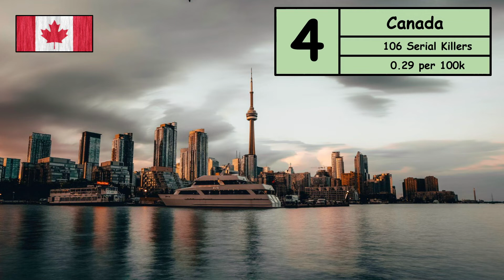TOP 10 COUNTRIES WITH THE MOST SERIAL KILLERS 🔪